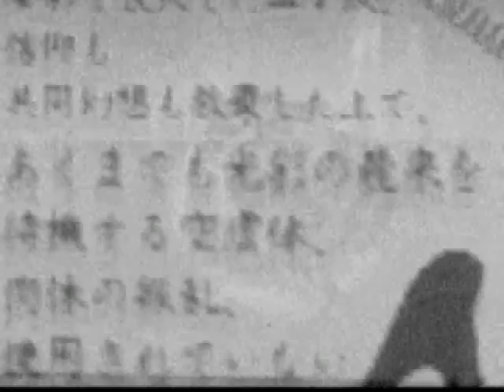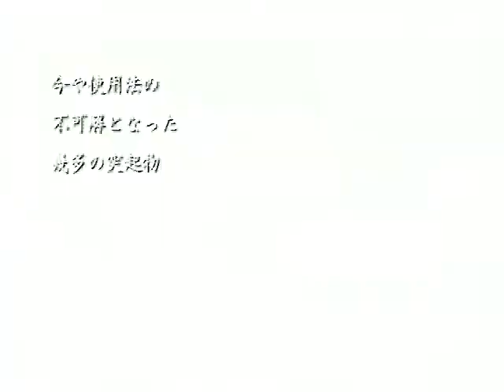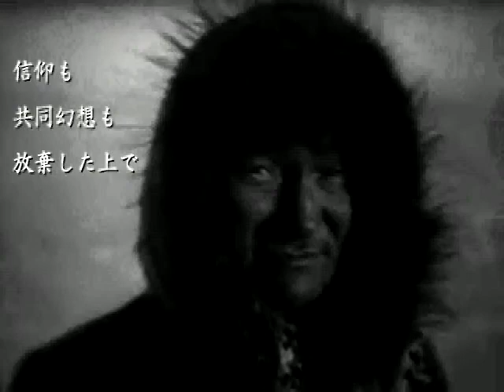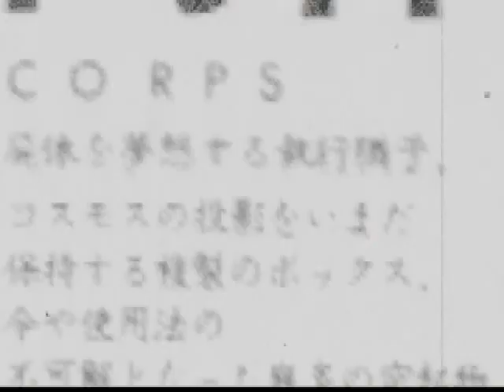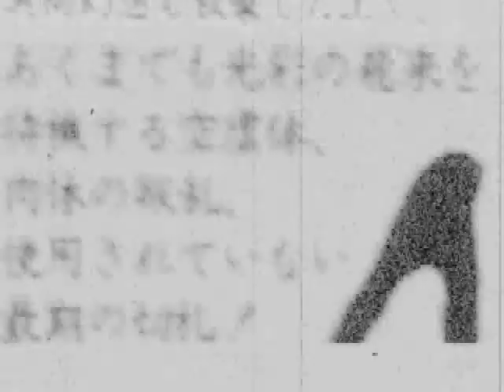Tide Gauge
「制服・肉体・複製」パッケージより、以下の文章を引用しました。

『肉体

　屍体を夢想する執行猶予、
　コスモスの投影をいまだ
　保持する複製のボックス、
　今や使用法の
　不可解となった幾多の突起物、
　陰影を喪失した血小板、
　信仰も
　共同幻想も放棄した上で、
　あくまでも光彩の飛来を
　待機する空虚体、
　肉体の叛乱、
　使用されていない
　最期の切札　』